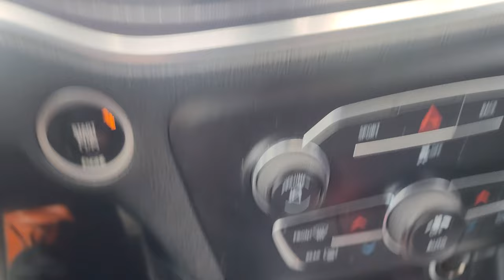2016 Dodge Charger R/T